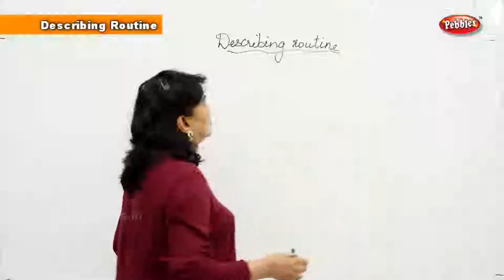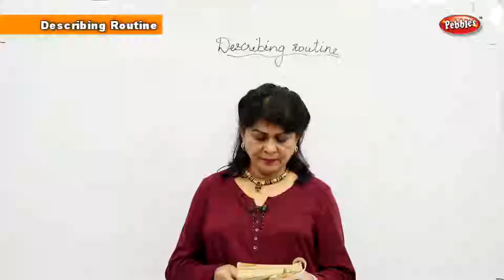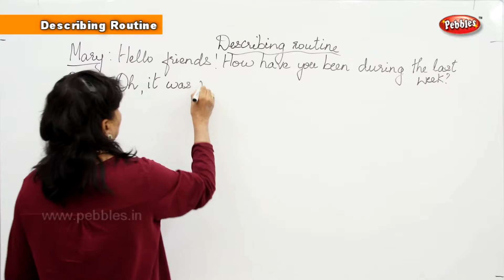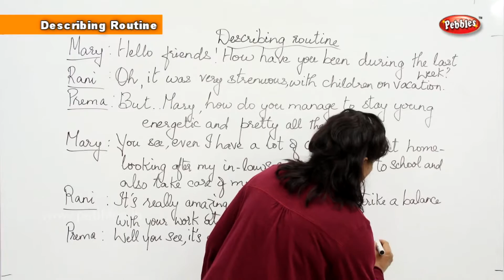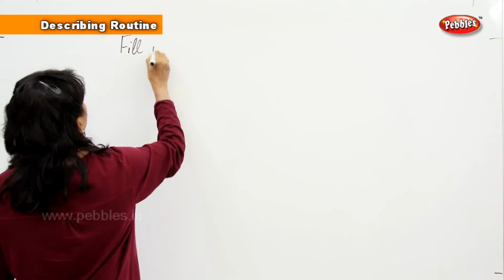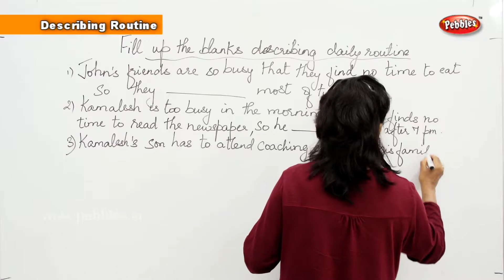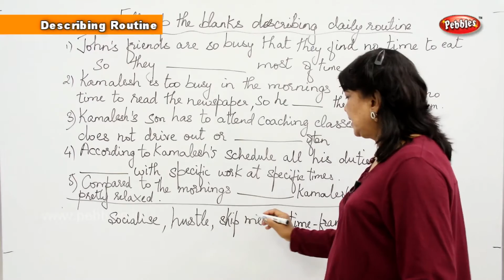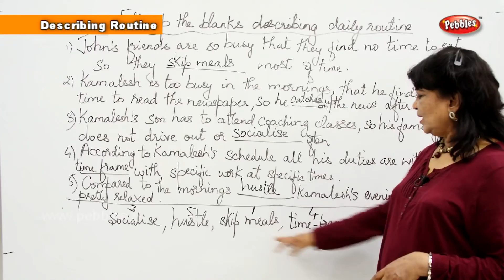Spoken English & Grammar | D Describing routine | Learn English Grammar